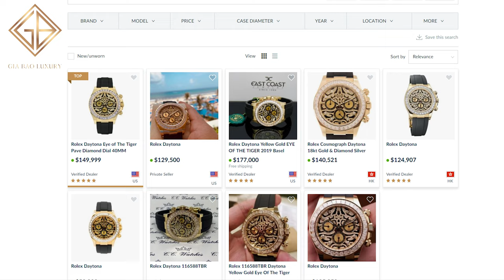Review trên tay đồng hồ Rolex Cosmograph Daytona 116588TBR Eye Of Tiger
Rolex Cosmograph Daytona 116588TBR là một trong những mẫu đồng hồ mới được hãng tung ra vào năm 2019. Tuy nhiên phải một thời gian sau đó, báo chí mới đề cập tới mẫu đồng hồ này bởi như chiếc Daytona Rainbow 116595RBOW và đại đa số những mẫu đồng hồ nạm đá quý của Rolex, Cosmograph Daytona 116588TBR không hề xuất hiện trên website chính thức của hãng, không được sản xuất đại trà.

Hệ thống showroom:
- 69 Quang Trung, Hai Bà Trưng, Hà Nội
- 55 Đống Đa, Hải Châu, Đà Nẵng
- 164 Trần Hưng Đạo, Quận 1, TP Hồ Chí Minh